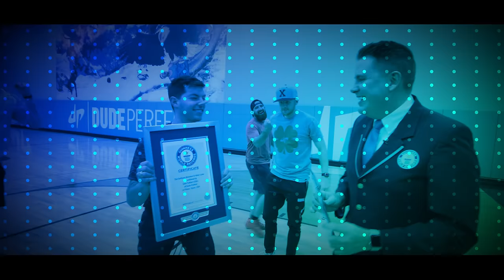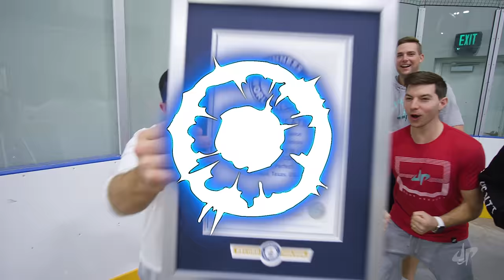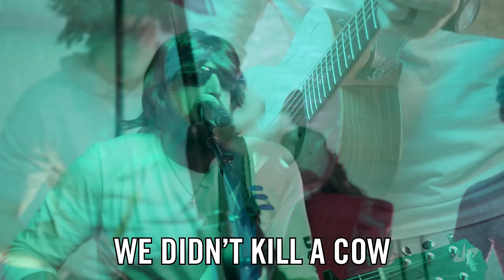World's Longest LEGO Walk | OT 2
Ty braves over 140 feet of LEGOS... barefoot!

Support our new band - The Cheese Weasels!

Play our NEW iPhone game!

In between videos we hang out with you guys on Instagram, Snapchat, Twitter, and Facebook so pick your favorite one and hang with us there too!

A special thanks to those of you who play our iPhone Games and read our book. You guys are amazing and all the great things you tell us about the game and the book make those projects so worthwhile for us!

Comment what we should add to the Wheel!

5 Best Friends and a Panda.

- Dude Perfect